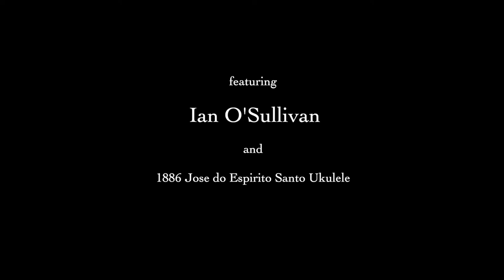Vintage Ukulele: "Hene" on an 1886 Jose do Espirito Santo Ukulele | Ian O'Sullivan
Ian O'Sullivan plays "Hene" on an 1886 Jose do Espirito Santo Ukulele.